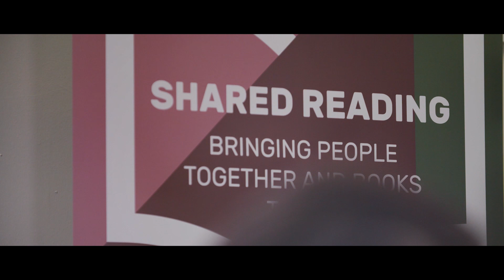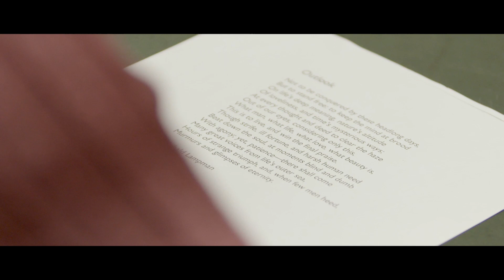The Reader Shared Reading Group Member Testimonials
We’re a national charity that wants to bring about a reading revolution so that everyone can experience and enjoy great literature, which we believe is a tool for helping humans survive and live well.

Everything we do – from our Shared Reading groups to our social enterprises, from our publications to The Reader Storybarn – creates lively, connected, warm communities by bringing people together and books to life.

Hear from some of the curent members of the reading group at Broadgreen Hospital in Liverpool.